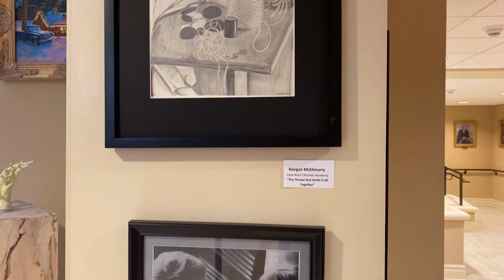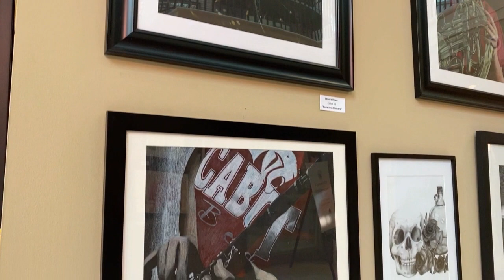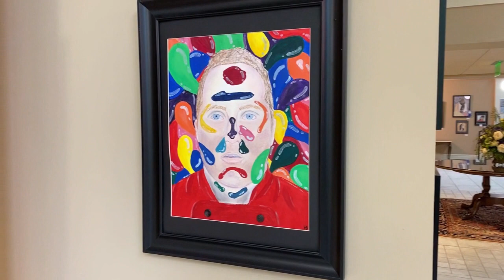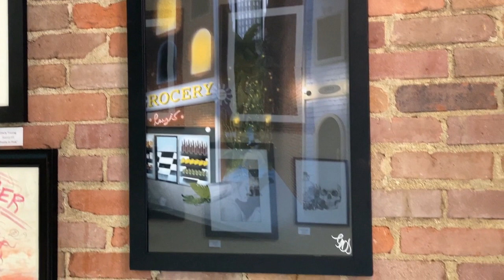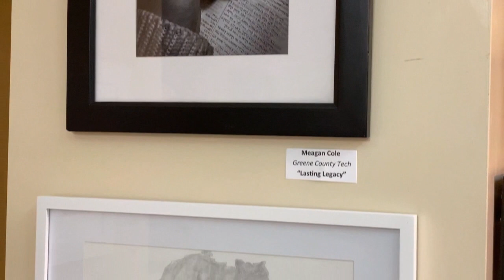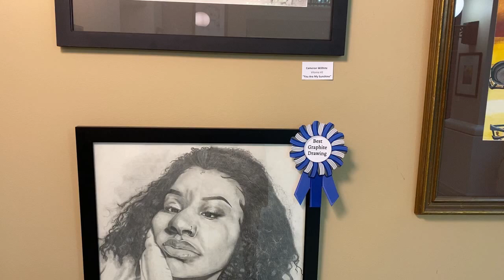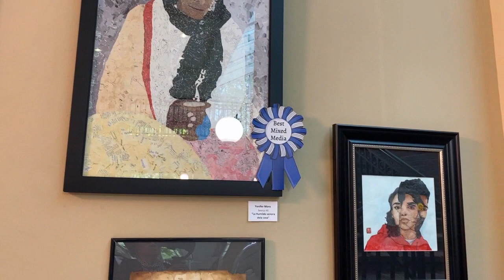2020 Governor's Young Artist Competition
2020 Arkansas Governor's Young Artist Competition Exhibit at the Arkansas Governor's Mansion.